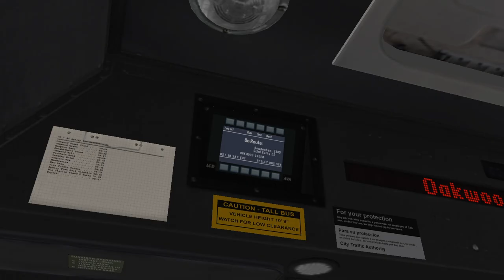Bowdenham Chrono O Route 40 with New Flyer D60LF (C9)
This is the first time any DBC based bus (mod or otherwise) has been used in Bowdenham, and what's nothing better than to use it on route 40 (formerly route 12 and later route 91). Not a bad trip, but holy moly the morning rush is on a different level!